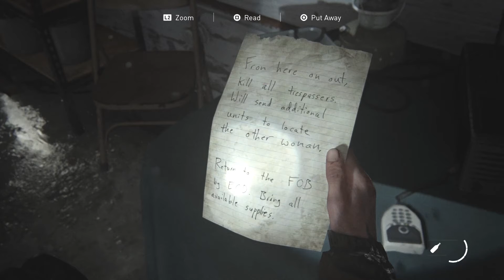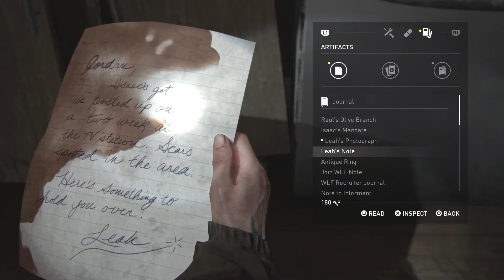THE LAST OF US 2 Walkthrough/Gameplay Part 9 - WLF EVERYWHERE gamified Indian wlf base